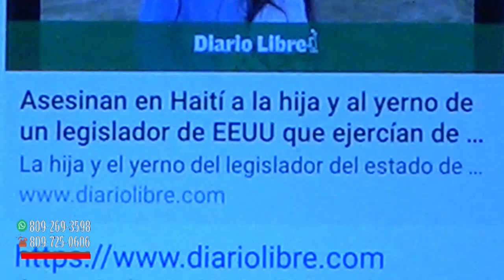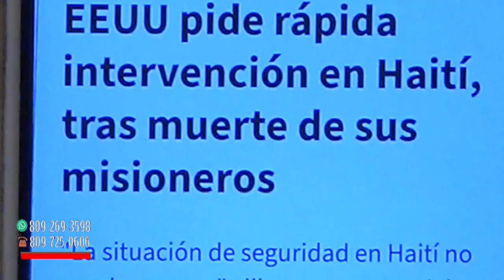Ahora si Estados Unidos va a intervenir en Haiti porque mataron a hija de un senador